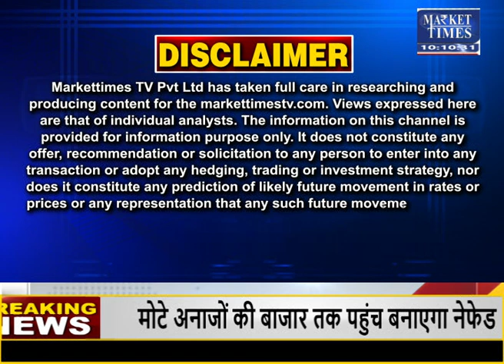देश में हुआ 5,000 लाख मीट्रिक टन गन्ने का उत्पादन